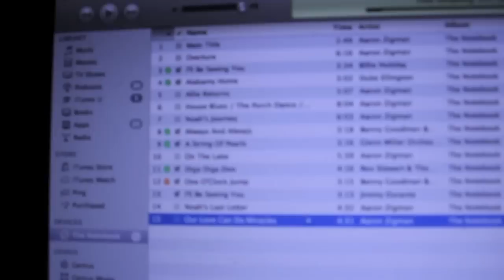West Bound - Ep. 1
Fuzz, Rutledge, Dingo and Bebop start their coast to coast journey into the Southern states, ending in Tallahassee, Florida.